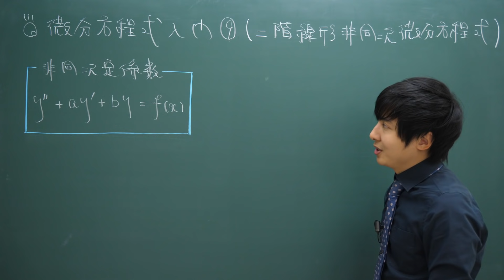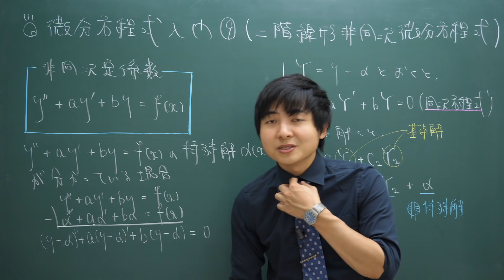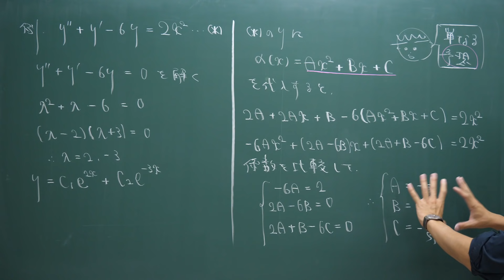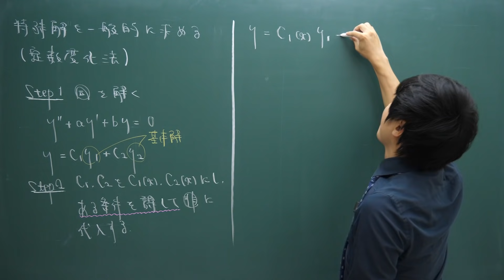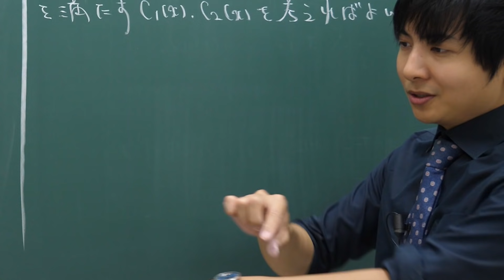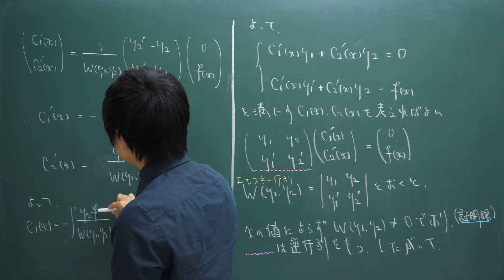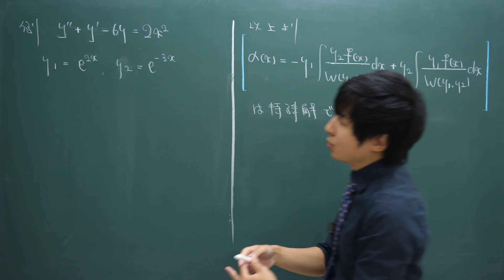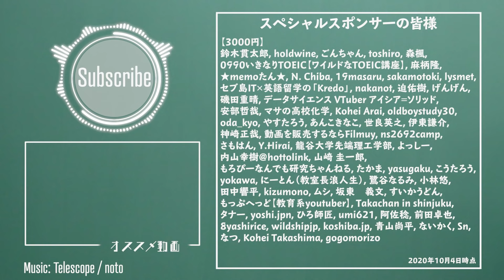【大学数学】微分方程式入門⑨(二階線形非同次微分方程式)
少し変わった特殊解の探し方をします

このチャンネルのスポンサーをこちらで募集しています↓

【微分方程式のおすすめ参考書】

「微分方程式の基礎」
→短期間で基本的な解法を一通り身に付けたい人にオススメです

「常微分方程式の解法」
→解の一意性などに詳しい数学の本です。細かい疑問点の解消に

【ヨビノリたくみの書籍一覧】

→一般向けの微分積分の入門書です

「難しい数式はまったくわかりませんが、相対性理論を教えてください!
→中学の易しい数学しか使わない相対性理論の解説本です

「予備校のノリで学ぶ大学数学 ~ツマるポイントを徹底解説」
→数学動画で人気の単元を書籍にしてまとめたものです

「予備校のノリで学ぶ線形代数」
→ヨビノリの線形代数の授業が書籍化されました

【Instagram】はこちらから(たくみの大喜利専用アカウント)